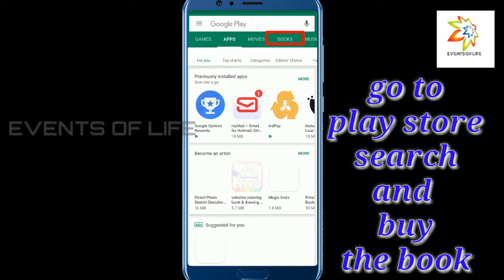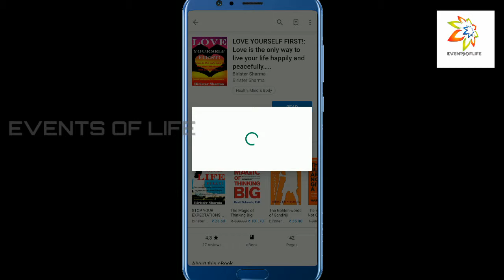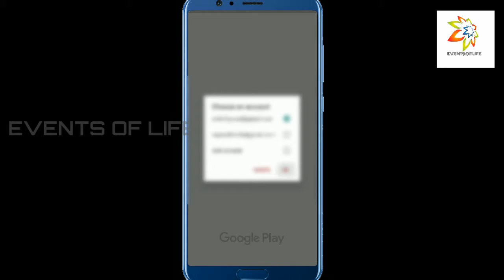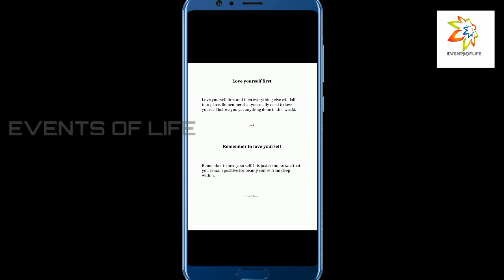HOW TO BUY FREE EBOOKS USING GOOGLE OPINION REWARDS ? இலவச மின்நூல் வாங்குவது எப்படி ?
Answer surveys and earn money online using google play opinion rewards.

Step 1) GO TO PLAYSTORE
Step 2) DOWNLOAD GOOGLE PLAY OPINION REWARDS APP
Step 3) ANSWER THE SURVEYS AND EARN MONEY
Step 4) GO TO PLAYSTORE AND BUY FREE EBOOKS